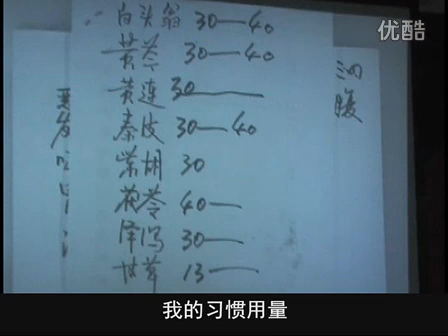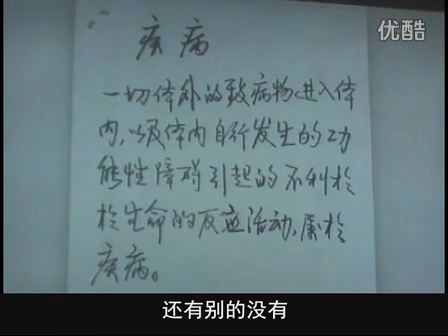郭生白 方法系统论 p17